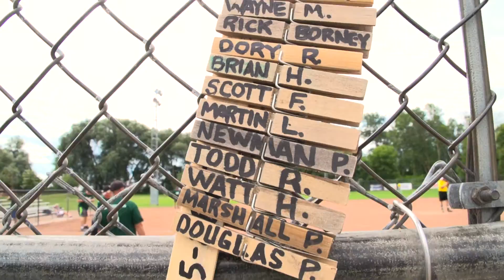National Nutrition Vita-Men Senior's Baseball Team Wins 4th Championship in a Row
There is something really unique about the Simcoe Muskoka senior slow pitch baseball league. These Vita-Men have made headlines again with be winning the championship for the 4th time in a row. All of the players are 55+ with the oldest member being 77 years old! Check out the highlights of their winning game if you missed it.